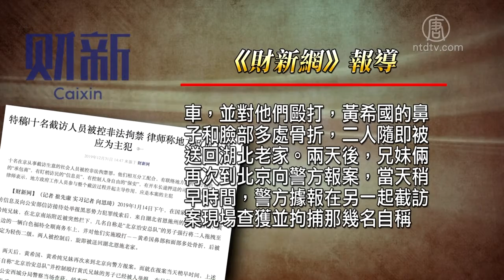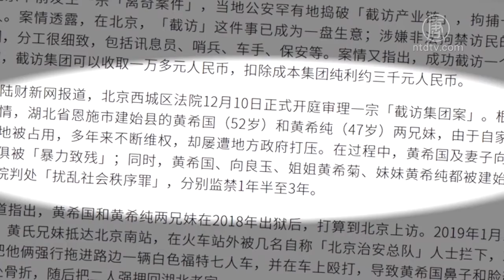北京「截访集团案」开庭 主犯地方政府却未被追责【中国禁闻】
【新唐人北京时间2020年01月02日讯】北京警方罕见查获一条「截访产业链」，拘捕十人，以非法拘禁罪起诉，西城区法院12月10号开庭审理。大陆访民表示，地方政府花钱在北京拦截访民，已形成一条产业链，分工很细致，包括讯息员、保安、司机等，但这起「截访集团案」的主犯是地方政府官员，却没有被追责。

据大陆《财新网》报导，这起「截访集团案」发生在去年1月14号下午，湖北恩施市建始县的黄希国（52岁）和黄希纯（47岁）两兄妹到北京上访，在北京南站附近被拦下，被几名自称「北京治安总队」的男子强行拖进一辆白色福特商务车，并对他们殴打，黄希国的鼻子和脸部多处骨折，二人随即被送回湖北老家。两天后，兄妹俩再次到北京向警方报案，当天稍早时间，警方据报在另一起截访案现场查获并拘捕那几名自称「北京治安总队」的男子，此后连同截访的「承包商」，「信息员」，「保安」和司机在内的十人被北京市西城检察院以非法拘禁罪起诉。

该集团人士的辩护律师在庭上直言，「截访产业链」的主谋是地方政府。

湖北恩施访民郭先生：「开庭只是把北京那边几个押送他们的人，好像是非法拘禁罪吧，辩护律师提出那些公职人员，实际上他们策划安排他们拿钱的，这个应该追究他们才是主犯。」

据黄希国兄妹俩证供，在他们被押返湖北过程中，包括建始县派出所所长王芾铮、辅警张爱华、关敬源、建始县邺州镇小区党委副书记张峰等4名地方人员均有参与。派出所所长王芾铮亦承认，是他把黄希国的身份信息提供给该集团，并支付了1万多元人民币「车费」给该集团。

郭先生：「实际上他们形成一个链条，我都被押送过，他们都是当地政府官员给钱，他们就是把这个人就当货找回来，一手交钱一手交货，有的打，路上不给吃，不给喝，不让上厕所。」

陕西访民吕先生表示，访民被暴力截访后去报警，能被立案和开庭的很罕见，追究的也只有个人，背后的主谋政府官员不会被追责。

陕西访民吕先生：「北京专门有这一类的产业链，专门有一班自称叫讯息组，排队在那里给人拍照，问你是哪里人？问你晚上住哪里？把你的信息摸清了，然后驻京办联系，另外还有一班人就是保安公司把人抓了以后，交给另外一种保安公司，专门往回送的，我也让他们送过，从北京送到宝鸡的话是一万块钱。」

黄希国家由于自家承包地被占用，多年来不断维权，屡遭地方政府打压，黄希国和妻子向良玉还被打残，夫妻俩和姐姐黄希菊、妹妹黄希纯都被建始县法院判处「扰乱社会秩序罪」，分别监禁1年半至3年。

新唐人记者熊斌、施宜君采访报导